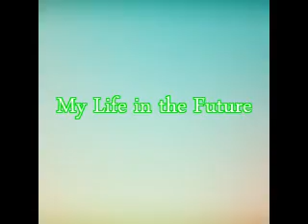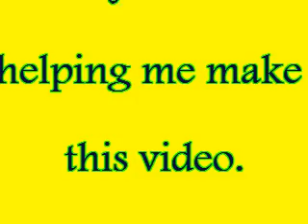Camp 2032 -- Ahmed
Camp 2032